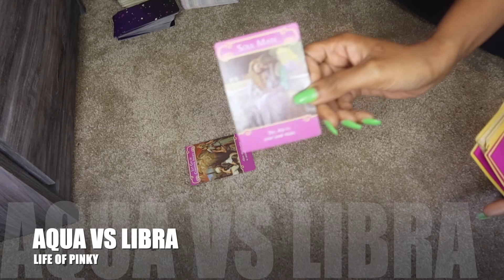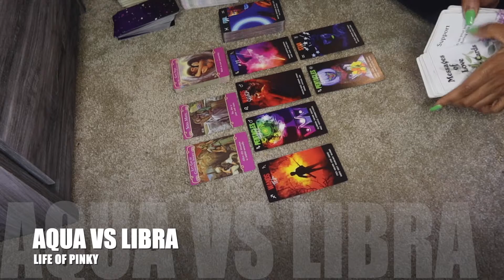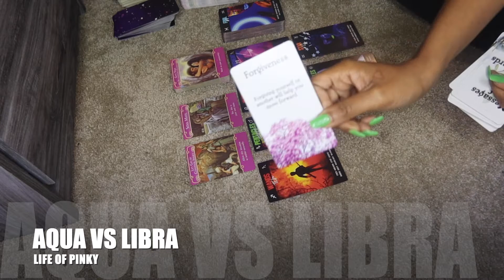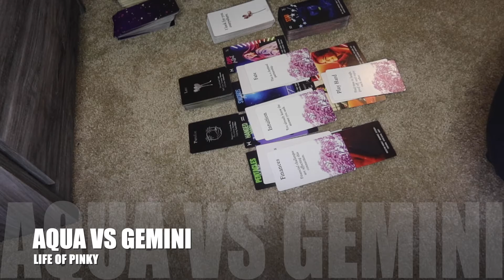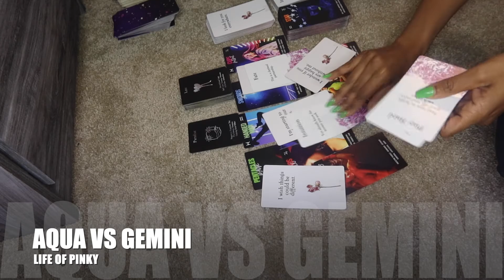AQUARIUS ♒️ | DEALING WITH AN AIR SIGN-"THE PERSON ON YOUR MIND" *TIMESTAMPS*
Today's Video: AQUARIUS ♒️ | DEALING WITH AN AIR SIGN-"THE PERSON ON YOUR MIND" *TIMESTAMPS*

LIBRA: 01:00-10:35
GEMINI: 10:36-21:32
AQUARIUS: 21:33-30:00

ANNOUNCEMENTS !!